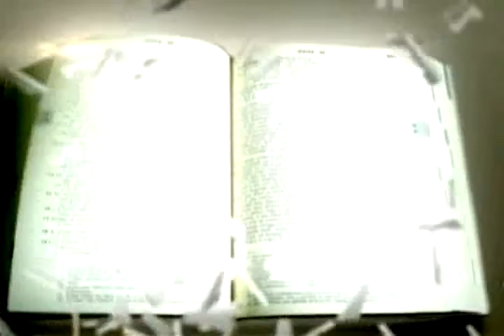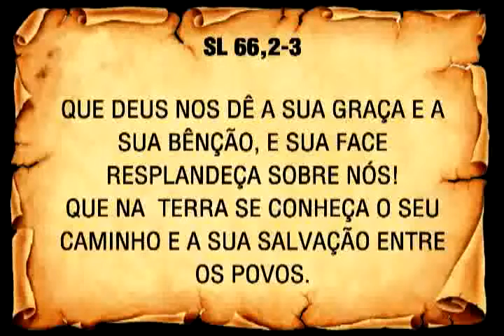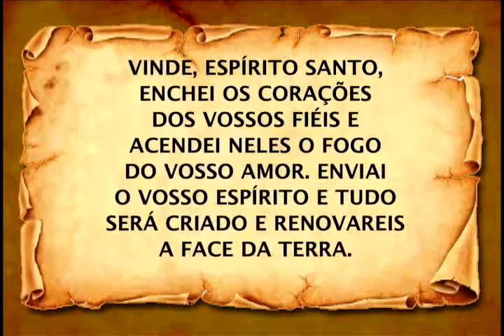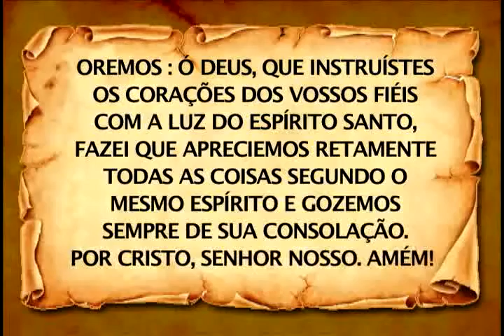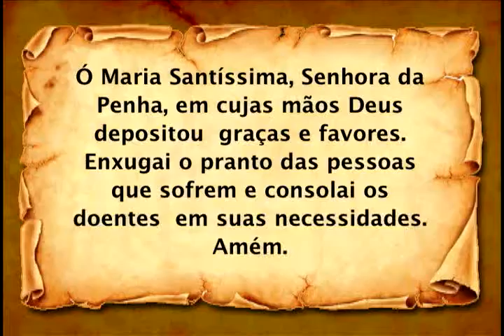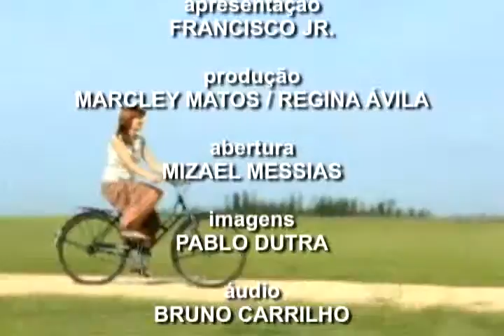Programa Vivendo a Palavra completo do dia 22/05/2014